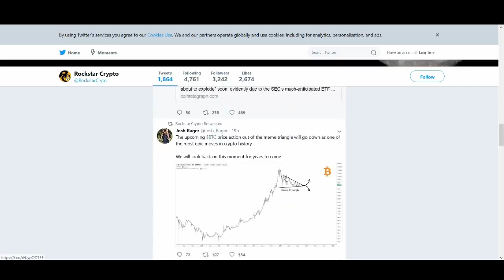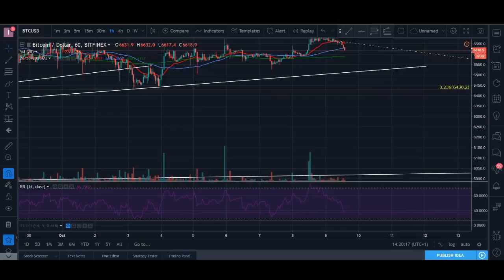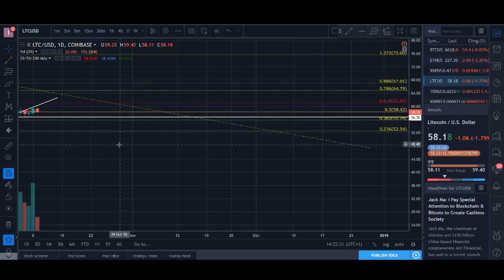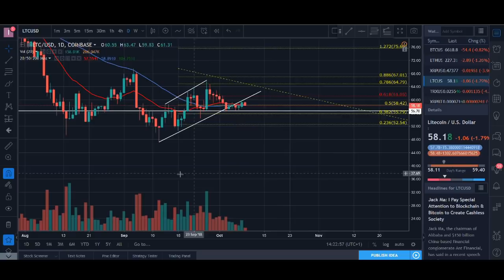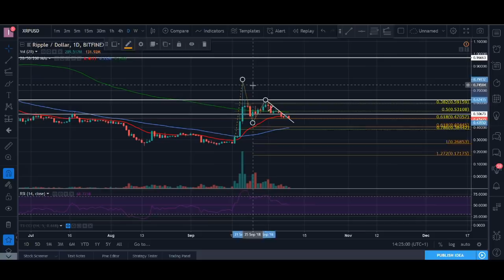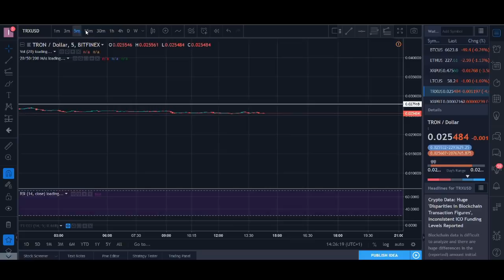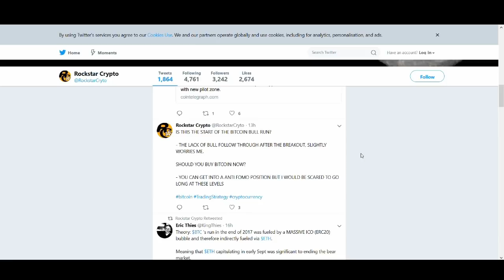ARE WE GOING TO $20K in 2018? BITCOIN ETHEREUM XRP LTC TRX TECHNICAL ANALYSIS 09/10/18